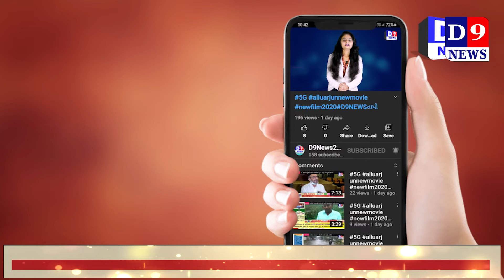૧૦૮ ખરોડ એમ્બ્યુલન્સના સ્ટાફે રસ્તામાં સફળ પ્રસુતિ કરાવી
Title:  અંકલેશ્વર ૧૦૮ ખરોડ એમ્બ્યુલન્સના સ્ટાફે રસ્તામાં સફળ પ્રસુતિ કરાવી
Date & Time : 20/06/2021 12:00:00

Descriptions
અંકલેશ્વર ના ખરોડ ની 108  એમ્બ્યુલન્સના ઇએમટી અને પાયલોટે અંસાર માર્કેટ નજીક રહેતી  એક મહિલા  ને  પ્રસુતિ ની પીડા ઉપાડતા એમ્બ્યુલન્સમાં લઇ જતા રસ્તામાં જ સફળ પ્રસુતિ કરાવી.હતી મહિલા એ ટ્વિન્સ બેબી ને જન્મ આપતા પરિવારજનો એ ઇએમટી અને પાયલોટે ની કામગીરી ને બિરદાવી હતી,

પ્રાપ્ત માહિતી મુજબ અંકલેશ્વર ના ખરોડ ૧૦૮ એમ્બ્યુલન્સ ને ગત તા  19 જુન ના રોજ રાત્રી ના અરસામાં  અંસાર માર્કેટ નજીક રહેતી રંજુદેવી દીનાનાથ રાવત ને પ્રસુતિ ની પીડા ઉપાડી હોવા થી  હોસ્પિટલ લઇ જવા માટે નો  કોલ મળતાની સાથે ખરોડ ૧૦૮ એમ્બ્યુલન્સ  ના ઇએમટી અક્ષય ઝાલા અને પાઇલોટ કલ્પેશ બારીયા  તાત્કાલીક તેમના ઘરે પહોંચી ગયા હતા  રંજુદેવી  ના પતિ અને પરિવારજનો એ  જણાવેલ કે રંજુદેવી થી ચાલી શકાય તેવી પરિસ્થિતિ નથી ત્યારે ‍૧૦૮ એમ્બ્યુલન્સ ઇ એમ ટી અક્ષય ઝાલા  અને પાઇલોટ કલ્પેશ  બારીયા  એ  એમ્બ્યુલન્સમાંથી જરૂરી સામાન લઈને તેમનાં ઘરમાં પહોંચીને દુખાવો વધારે હોવાથી ૧૦૮ મા લઇને હોસ્પિટલ તરફ જઇ રહયા હતાં. ત્યારે માર્ગ માં  ઈ.એમ.ટી.અક્ષય ઝાલા ને  ડીલીવરીનાં લક્ષણો જણાતા પાયલોટ ને  એમ્બ્યુલન્સ  ને રોડ ની  બાજુમાં રાખવાનું જણાવ્યું ત્યારે ઇએમટી અને પાયલોટ બંને ભેગા મળીને એમ્બ્યુલન્સમાં જ પ્રસૂતિ કરાવવાની જરૂરીયાત સર્જાઇ હતી. અમદાવાદ ૧૦૮ આોફિસમા ફરજ પર ના  ડોક્ટરની સલાહ લઇને સફળ ડિલિવરી કરાવી હતી , રંજુદેવી . ટવીન્સ બેબીના જન્મ થયેલ જાણવા મળતા જ તેમનાં પરિવારમા ખુશીનો મોહોલ જોવા મળ્યો. રંજુબેન અને બાળકને વધુ સારવાર માટે સેવા રૂરલ ઝઘડિયા દવાખાને ખસેડવામાં આવ્યા હતા  ૧૦૮ એમ્બુલન્સની ટીમ ની કામગીરી હોસ્પિટલના સ્ટાફ તેમજ સગર્ભાના પરિવારજનો તેમજ ૧૦૮ ના મેનેજર અભિષેક ઠાકર અને અશોક મિસ્ત્રીએ ૧૦૮ ના ઇ એમ ટી અક્ષય ઝાલા  તેમજ પાઇલોટ કલ્પેશ બારીયા  ની  ઉત્કૃષ્ટ કામગીરી ને બિરદાવી હતી